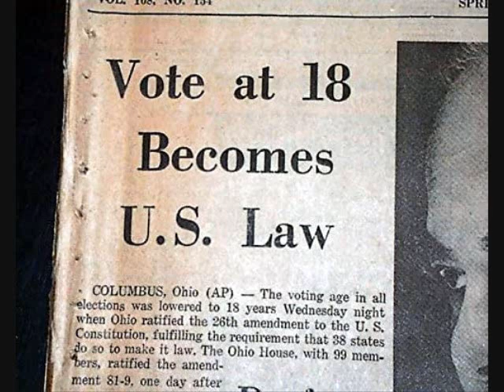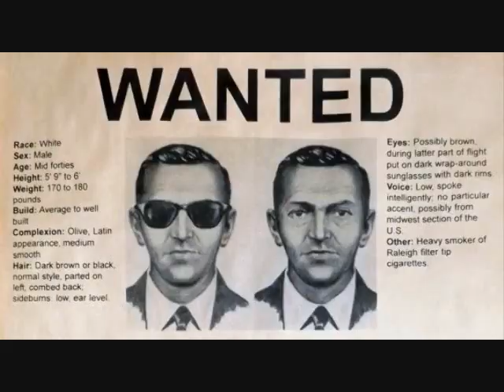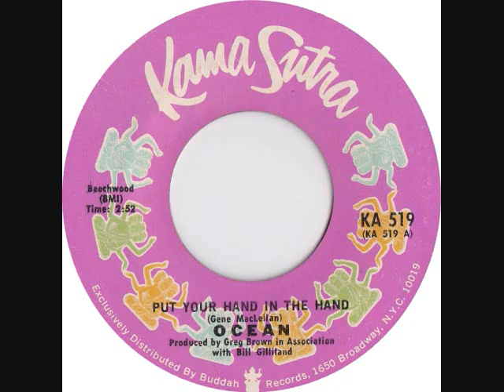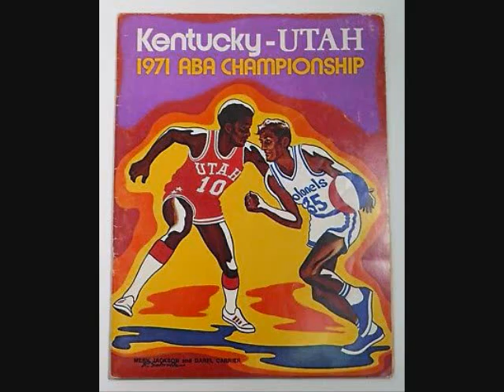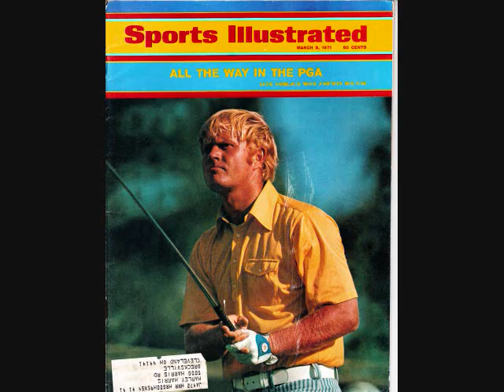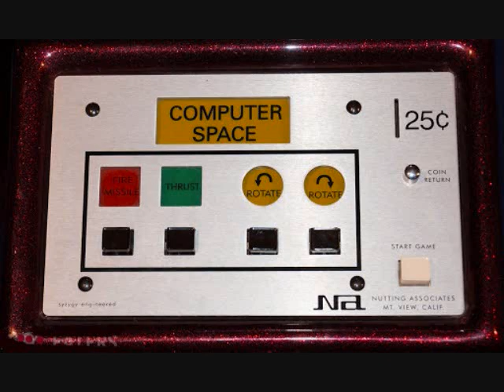Computer Space, 1971 Dave Nutting & Associates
The VERY FIRST arcade video game!  PONG got all the attention as the first successful arcade video game, but this one I find more interesting.  It's your standard "shoot the other guy more than they shoot you" timed game, but it's you vs. the computer (not another player) and if you lead when time elapses you get one more session.  You control a "rocket" and the computer controls two "saucers" (though only one can fire at once and they fly in unison).  You, the opponent, and your shots wrap through the edges to the other side.  The feature I like most about this game is the ability to guide your missiles after they're fired.  So you must learn to steer your missiles into the enemy as they fly about, since they're not going to hold still for you to shoot at them.  The cabinet for Computer Space sure was weird and came in a variety of colors.  You had buttons for fire, thrust, rotate left and rotate right.  Kind of a variation of the old computer game SPACEWAR (which got released in arcades decades later by Vectorbeam/Cinematronics).  Well, as this was my 1,200th video I decided to continue my tradition of doing a flashback episode for every 100th video!  So we take a trip back to 1971, when Computer Space was created, and look at movies, news, tv shows, music, sports and celebrity passings of 1971.  It was also the year I was born!  So I hope that during this dark epidemic, my flashback video was able to shine a little light in your life.  Continue to stay safe and we will all get through this eventually, together.  See you soon and we'll continue my Colecovision series.  Thank you for your patronage and game suggestions-- I will get back to those as well soon.  Couldn't get to 1,200 without ya!